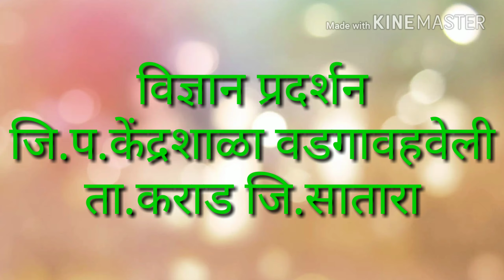विज्ञानप्रदर्शन जि.प.शाळा वडगावहवेली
बालवैज्ञानिकांची निर्मिती एकदा अवश्य पहा.